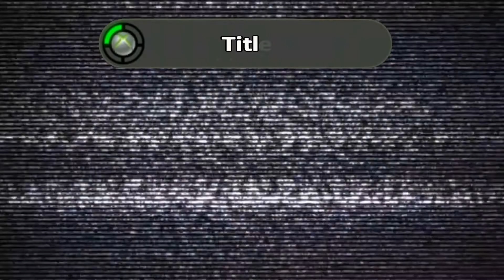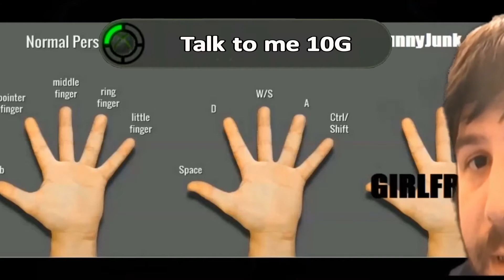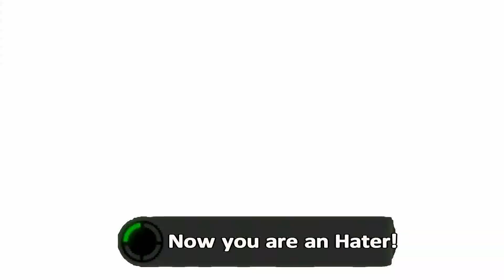IL GAMER DI OGGI [ ...sono uno stron7o ]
▬▬▬▬▬▬▬▬▬▬ஜ۩۞۩ஜ▬▬▬▬▬▬▬▬▬▬▬▬▬▬
PUOI TROVARCI ANCHE QUI !